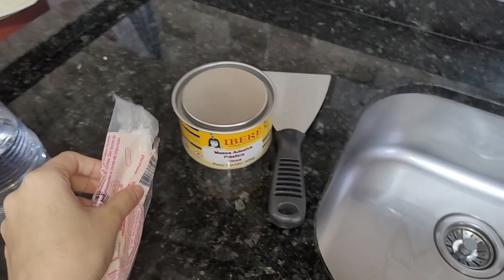PIA DA COZINHA COM VAZAMENTO de ÁGUA no ARMÁRIO, COMO RESOLVER RÁPIDO e FÁCIL✔️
e no vídeo de hoje. como resolver